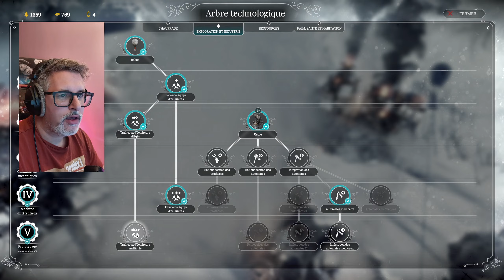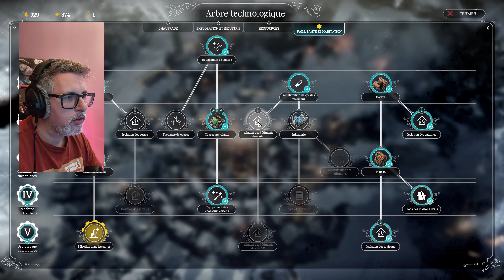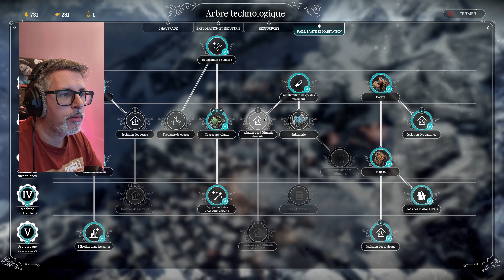EP 9| Je ramène tout le monde chez moi (j'en ai trop !)... En attendant frostpunk 2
Frostpunk est le premier jeu de survie de société. À la tête de la dernière ville sur Terre, vous gérez ses citoyens et ses infrastructures. Que déciderez-vous pour que votre société survive ? Que ferez-vous lorsque vous serez poussé à bout ? Et surtout, qui allez-vous devenir ?

INTRO 00:00
EPISODE 9 0:23
OUTRO 39:25

Mes réseaux